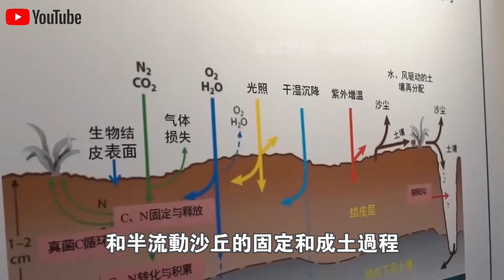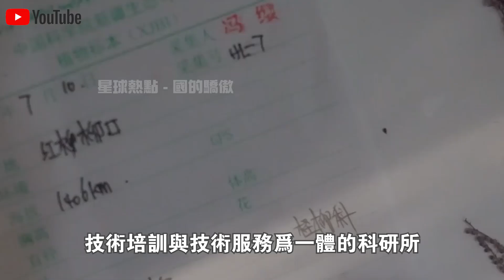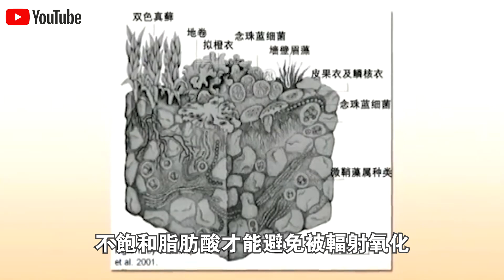盖上“地毯”，沙漠一夜變綠洲！中國獨創“生物結皮固沙法”大獲成功！10年後塔克拉瑪干沙漠將消失？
1.10萬人捕撈，年產魚5000萬斤！中國“最大鹹水湖”禁漁10年，才过去2年，湖里的魚就發生了驚人變化？
2.載重50公斤配雷達，一小時作業320畝！大疆最新農業無人機表現驚人！美日德農場主們開心壞了？
3.日產最新“固態電池”上市！充電10分鐘，續航1000km，還永不爆炸？正面挑戰“麒麟電池”，誰會贏？
4.南海第一城！“美濟”28年來首次曝光！外媒驚呼：中國竟在這裡藏了11艘航母！
5.中國第一大糧倉一夜變“荒地”？辛苦開墾60年的東北良田遭“拋棄”，20年後首次吃現狀曝光！
6.中國治沙又有新成果！塔克拉瑪干沙漠成世界糧倉！袁隆平接班人，用5000畝沙漠水稻，解決兩大世界難題！
7.美記者實地探訪“羅布泊”，被眼前一幕驚呆了！荒了60年的死亡之海奇蹟“復活”？水從哪裡來的？
8.百公里60元，速度比汽車快一倍，永不墜毀！中國首創民用“旋翼機”上市！美國笑了：不就是“三蹦子”嗎？
9.極度危險的運輸！75米長“風葉”途徑200個急轉彎，運上4500米高山？中國“特種運輸車”上演不可思議一幕！
10.滿載70噸，百公里“零能耗”，還越跑電約多！中國最新“純電動卡車”，每輛每年能省60萬！德國急著上門求合作？

👇👇👇本期節目內容包括👇👇👇
🔥0:00 新聞速覽
🔥1:00 什麼是沙漠"皮膚"？
🔥5:40 藻類治沙固沙